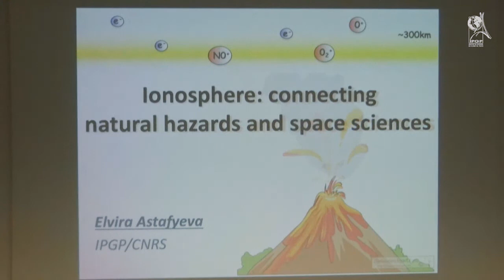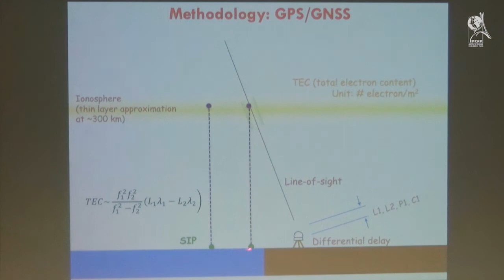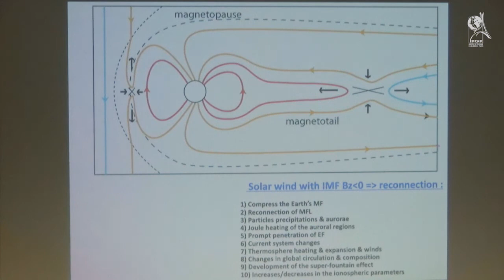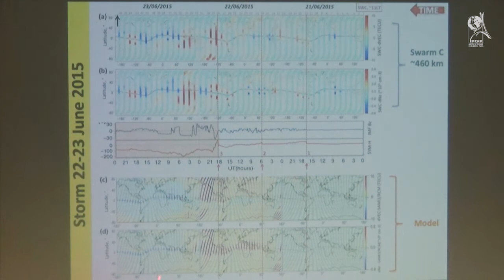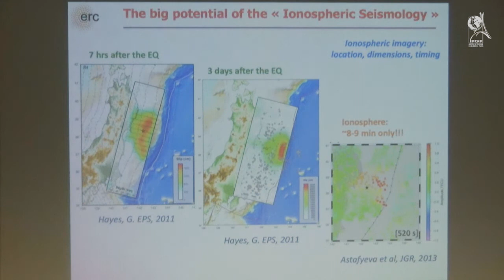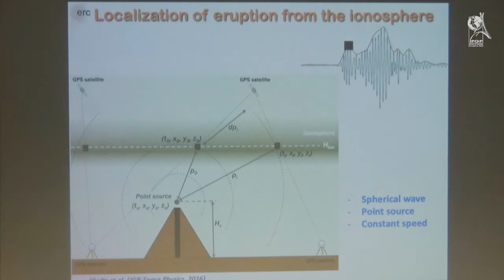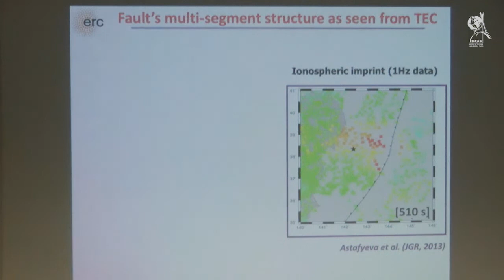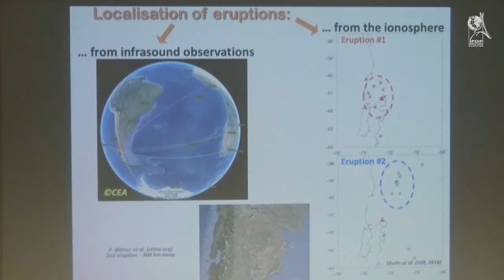Elvira Astafyeva (IPGP) 27-02-2020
"Ionosphere: connecting natural hazards and space" par Elvira Astafyeva (IPGP).

Séminaire général de l'institut de physique du globe de Paris du 27 février 2020.